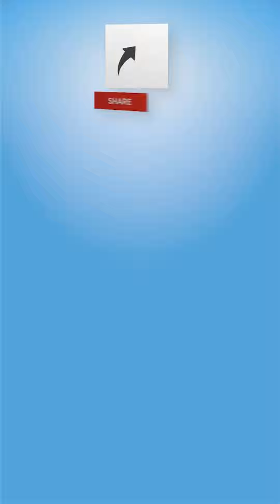Profil Bupati Serang yang Miliki Kekayaan Capai Rp 27 Miliar Namun Disebut Serang Masih Miskin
TRIBUN-VIDEO.COM - Profil Bupati Serang, Ratu Tatu Chasanah jadi viral karena diketahui mempunyai harta mencapai Rp 27 Miliar.

Namanya jadi mencuat usai viral di Twitter karena kinerjanya selama dua periode dinilai jalan di tempat.

Dikabarkan juga, ada dugaan kekuatan dinasti politik di Banten karena dirinya adalah adik kandung dari mantan Gubernur Banten.

Dikabarkan, Ratu Tatu menjadi sorotan usai akun Twitter @BungMadin membagikan kinerja dirinya selama menjabat jadi Bupati Serang.

Disebutkan, Serang masih jauh tertinggal terlihat dari kemiskinan, infrastruktur, pendidikan dan kesehatan yang buruk.

Akun tersebut juga mengatakan, Bupati Serang itu sudah menjabat selama dua periode namun masih belum ada perubahan.

Sebagai informasi, Ratu Tatu Chasanah lahir di Serang, Banten pada 23 Juli 1967.

Dirinya adalah adik dari mantan Gubernur Banten, Ratu Atut Chosiyah.

Dikatakan juga, ia juga anak dari salah satu tokoh pendiri Provinsi Banten, Tubagus Chasan Sochib.

Sebelum menjabat sebagai bupati, Ratu Tatu sempat menjabat Wakil Bupati Serang, mendampingi Bupati Taufik Nuriman, pada 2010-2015.

Kemudian, dirinya didampingi Pandji Tirtayasa sebagai Wakil Bupati Serang sejak 2016.

Hingga kemudian menjabat dua periode sampai 2025 mendatang.

Wanita yang mempunyai akun Instagram @ratutatuchasanah itu selain menjabat sebagai kepala daerah juga mempunyai pengalaman organisasi di berbagai bidang.

Salah satu diantaranya, yaitu Ketua Dewan Perwakilan Daerah (DPD) I Partai Golkar Banten mulai dari tahun 2013 sampai sekarang.

Adapun, berdasarkan LHKPN miliknya, Ratu Tatu Chasanah memiliki total kekayaan sebesar Rp 27 miliar lebih.

Total kekayaan itu terakhir kali ia laporkan pada 30 Maret 2022/periodik 2021. (Tribun-Video.com/TribunSumsel.com)

Artikel ini telah tayang di TribunSumsel.com dengan judul Profil Ratu Tatu Chasanah Bupati Serang Miliki Kekayaan Rp27 Miliar, Pembangunan Daerah Disorot,
Penulis: Aggi Suzatri | Editor: Weni Wahyuny